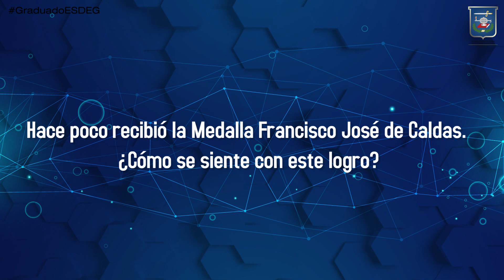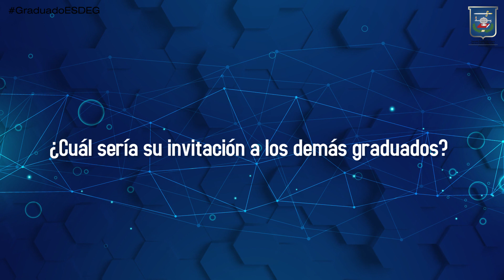Vicealmirante (RA) Luis Alberto Ordóñez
El Vicealmirante Luis Alberto Ordóñez es el Presidente del Cuerpo de Generales y Almirantes en retiro de las Fuerzas Militares de Colombia, GraduadoESDEG de los Cursos de Estado Mayor y Altos Estudios Militares y de la Maestría en Seguridad y Defensa Nacionales y nos cuenta su experiencia como graduado de la Escuela Superior de Guerra.